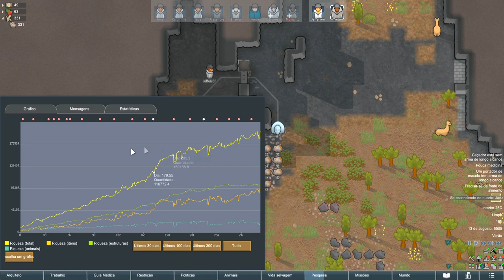Rimworld - Tribo Despreparada - Iniciando o "Expansionismo Extrativista" vulgo ExEx!!! EP29